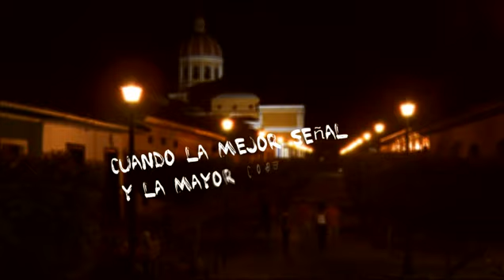CLARO NICARAGUA - COMERCIAL DE COBERTURA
Campaña de cobertura celular de Claro Nicaragua 2009.